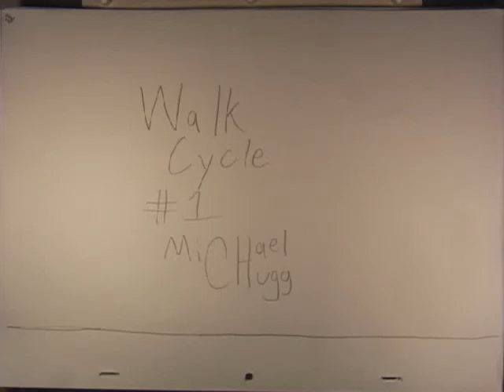MEC_WalkCycle1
This is my 3rd animation for DGM 1620.